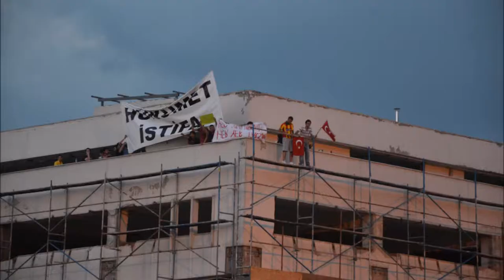BURSA GEZİ SLAYT